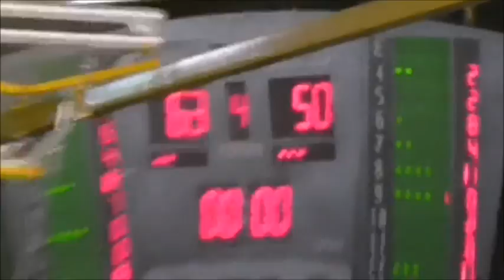22 11 15 EL ROSAL CB CIUDAD DE PONFERRADA CB TORMES 1ª JORNADA DE LIGA